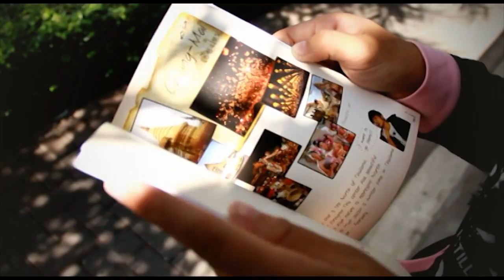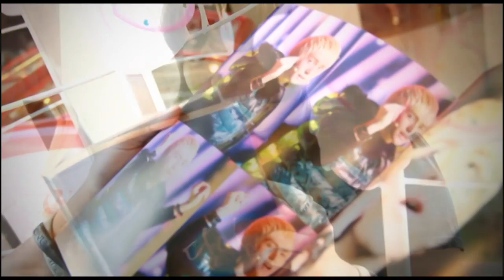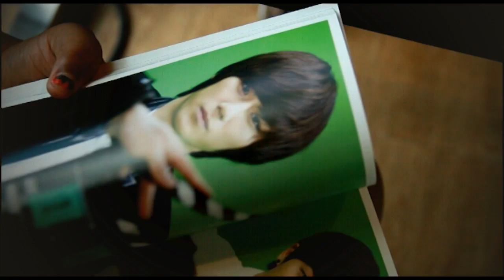beast new edit